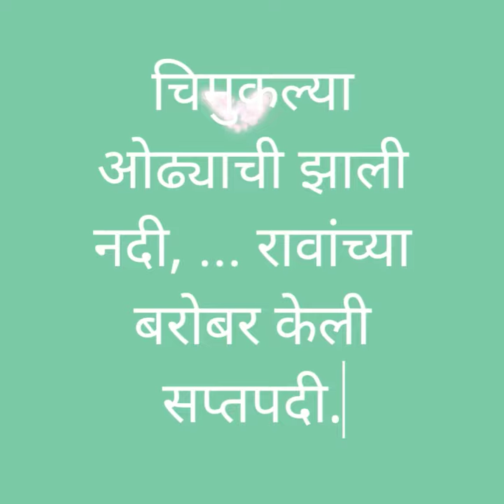सप्तपदी चालताना घ्यावयाचे उखाणे!! सप्तपदी उखाणे!! Navin navarisathi saptipadi chaltanache ukhane!!